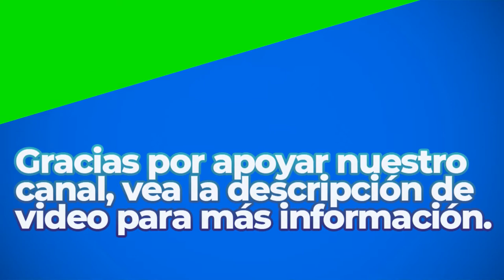Triumphant Homecoming | Royalty Free Music | inspirational Mood